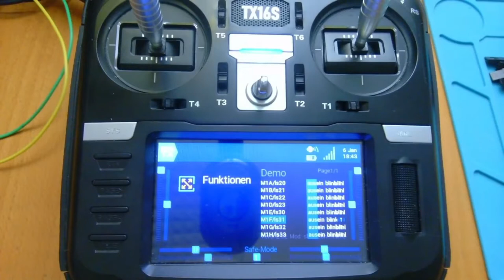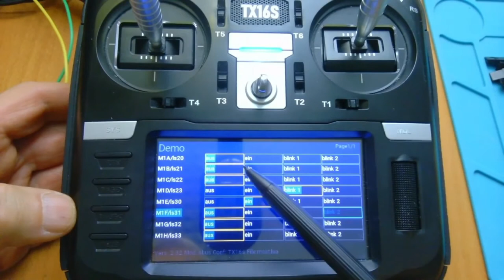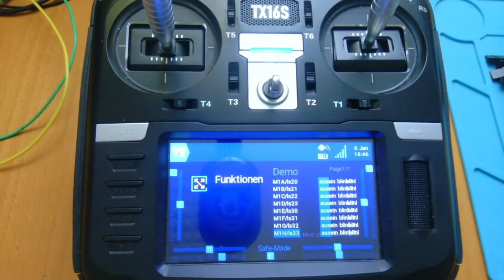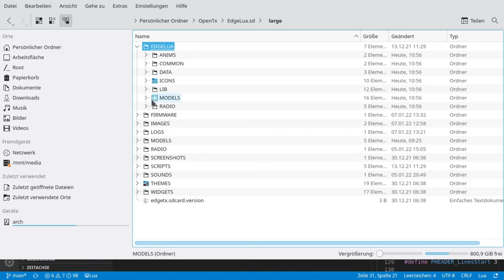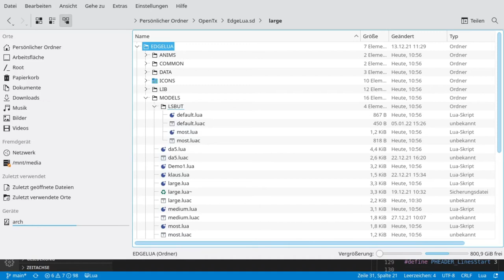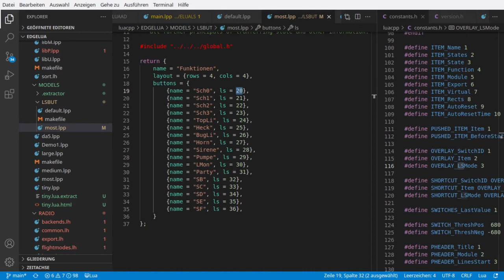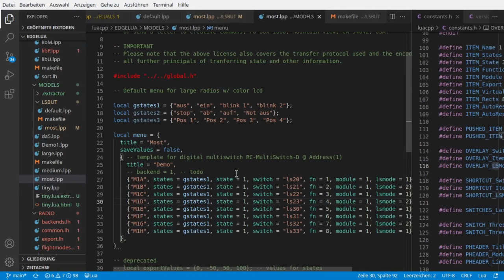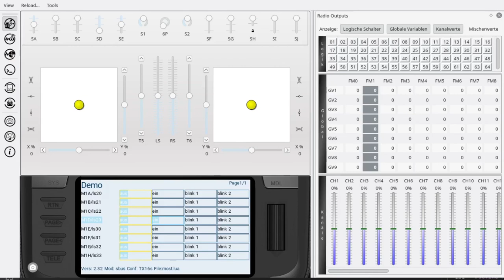OpenTx weekly - Folge 079: Logische Schalter als Touch-Buttons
in die Wurzel der SD-Karte kopieren.
Das Widget heißt dann "EL_But".